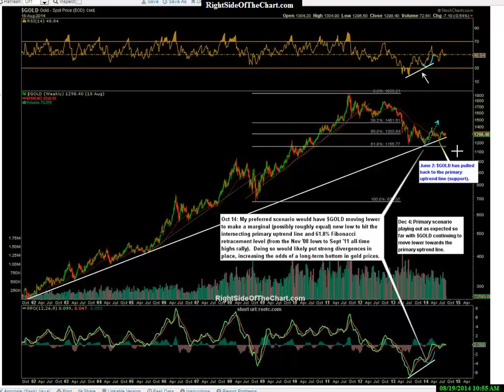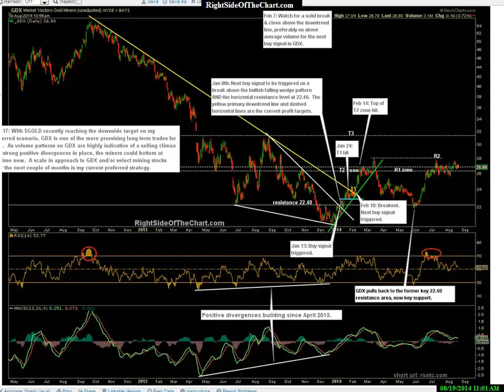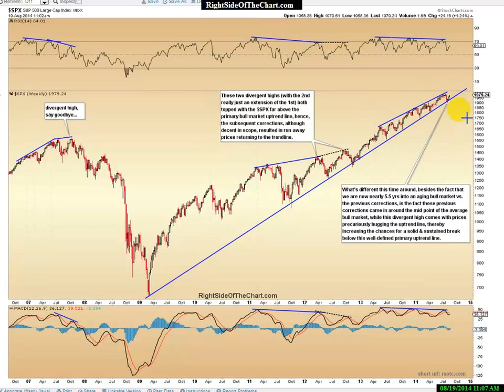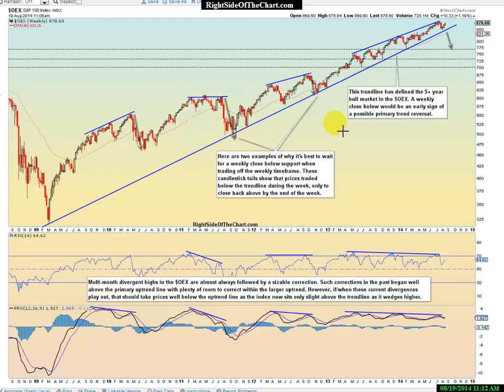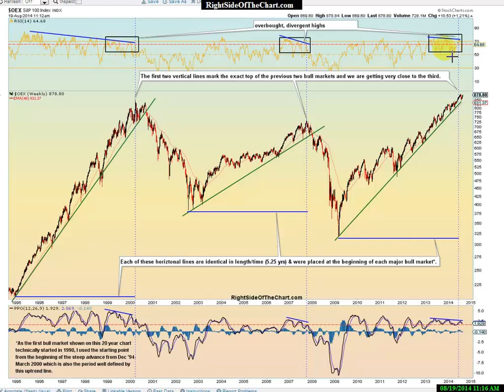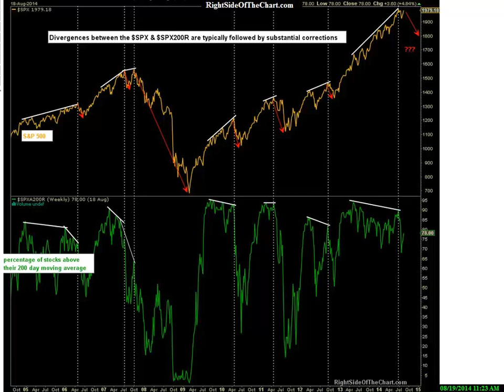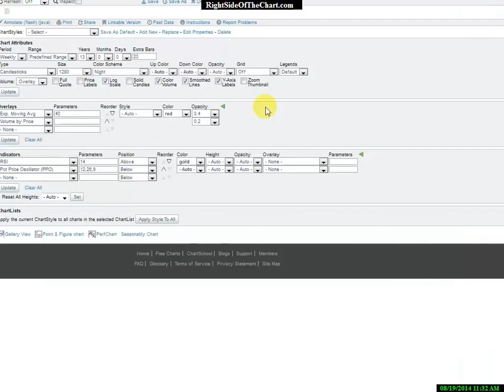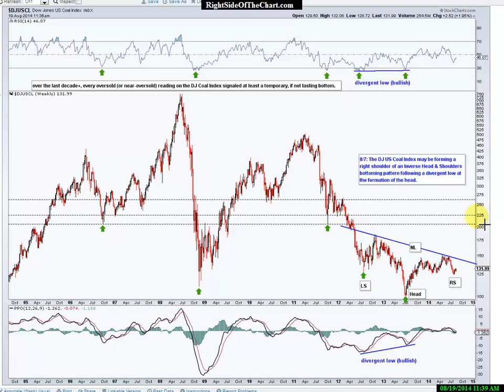Market Overview Aug 19, 2014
A detailed analysis of the gold & silver mining sector, the outlook for the U.S. equity markets and select commodities such as coal, wheat, & corn.